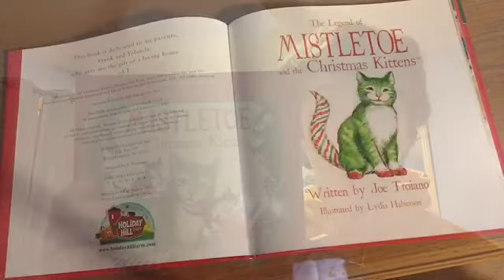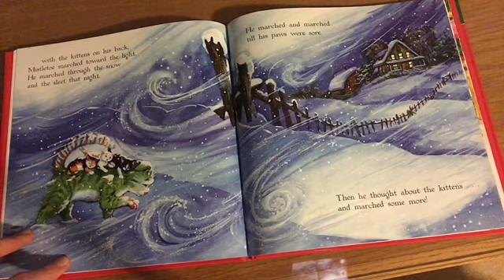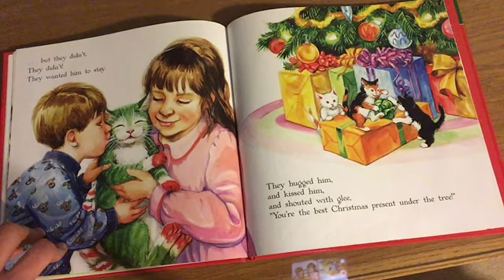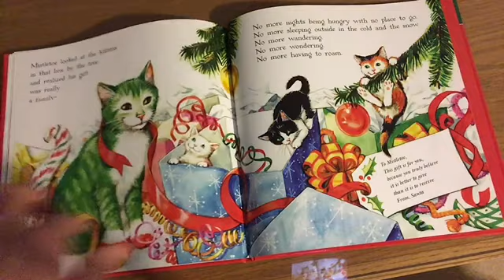FB-Holiday-12/10/20, The Legend of Mistletoe and the Christmas Kittens